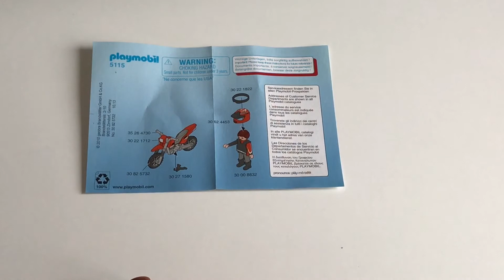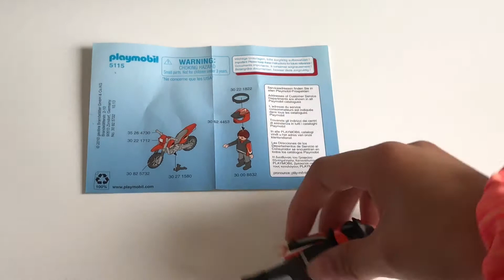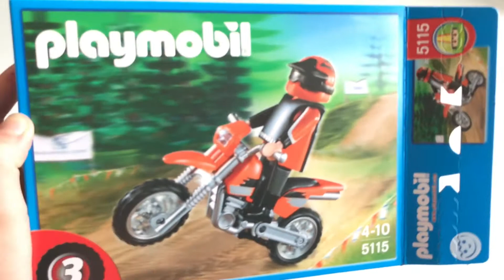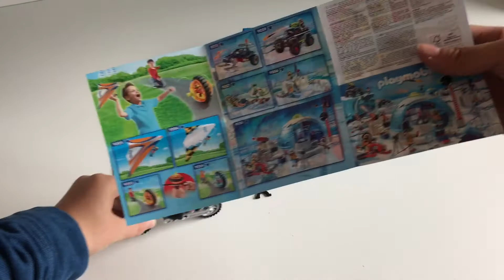UNBOXING #4 (COMPLETEMENT RATE) : MOTO ENDURO PLAYMOBIL 5115 - 100% PLAYMO TUTO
Nous ne l'avions pas fait exprès, mais cet Unbpxing est vraiment un BETISIER !
Nous vous souhaitons un gros fou rire,
100% PLAYMO